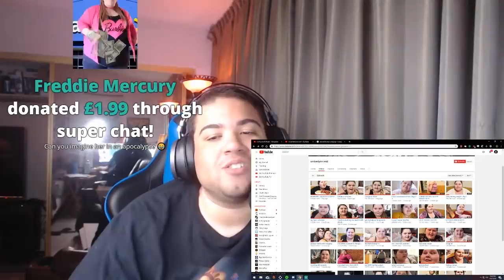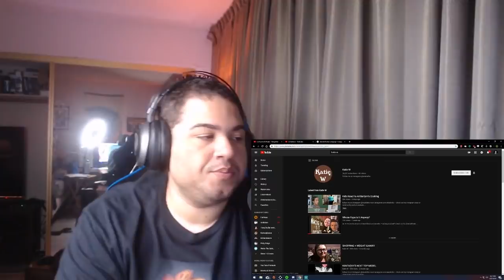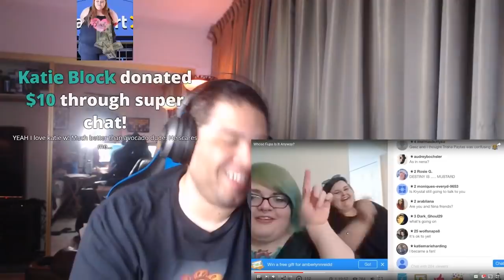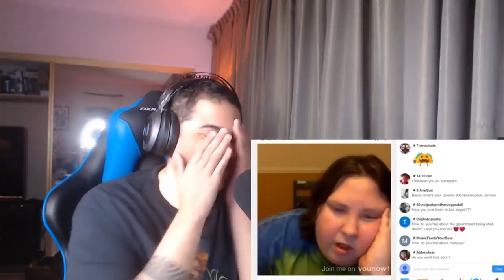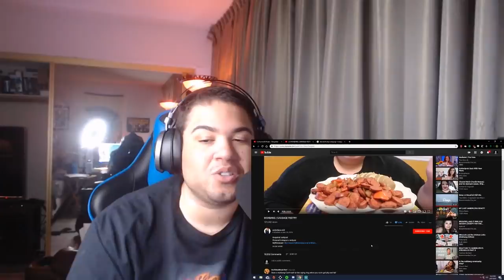Ice Water Mukbang | Catching up! (Amberlynn Reid, Repzilla, and more)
Sorry had to edit out a part of the Livestream where I accidentally showed some information. Here is the reupload.

Mailing Address:
Michael Lawrence